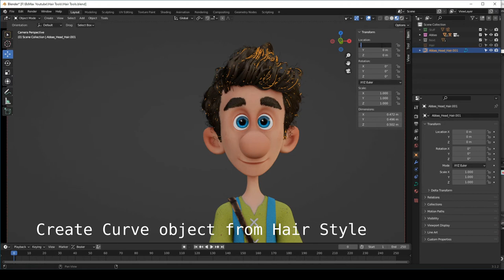Hair Tools Part 02 - BsMax Blender Addon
Hair Curve can be Import or Export to other soft-wares such as 3Ds Max, Maya or Z-brush.

The Character name is Abbas from Yusufname project that Directed by me.